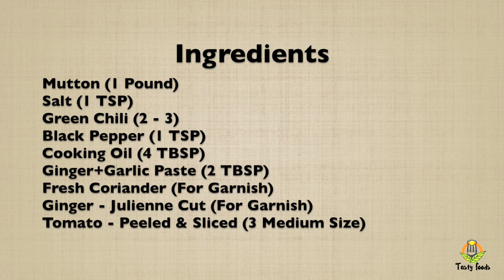Shinwari Mutton Karahi Recipe | Tasty Foods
Shinwari Mutton Karahi is the perfect recipe for this time of year. You will be amazed at how quick, easy and simple this Mutton Shinwari Karahi recipe is. The first time I tried, I was really pessimistic as there are hardly any ingredients involved but I would vouch for the end result – lip-smacking, to say the least! I would only suggest – try it to know it! 🙂

                                              Ingredients
Mutton (1 Pound)
Ginger - Julienne Cut (For Garnish)
Tomato - Peeled & Sliced (3 Medium Size)